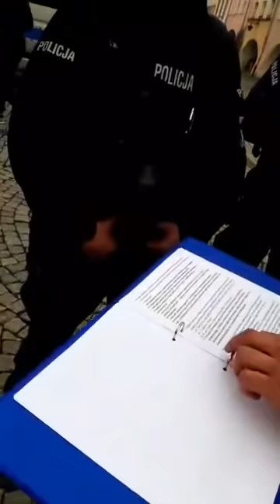Akcja uświadamiająca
Zapraszamy Polaków do tworzenia nowej Partii Polaków. Dość PIS PO PSL Lewicy i kłamstw POLITYKIERÓW. Władza musi być w rękach Suwerena. Trzeba zmian Konstytucji w art 4 Weto Obywatelskie i Referendum w celu odwołania Ministrów, Polityków, Prezydenta czy Rządu

Ekotester Soeks Ecovisor F4 do kupienia na stronie (hasło: "SOLIDARNI" daje 5% zniżki)

Rozmawiałem z Zarządem Laboratorium ALAB które ma swoje filie na terenie całej Polski i za pośrednictwem strony kupicie badanie na zawartość Glifosatu (Roundap) w swoim organizmie z 15% rabatem! Wystarczy podać przy płatności hasło rabatowe - SOLIDARNI. Dodatkowo z tym samym rabatem kupicie badanie na poziom witaminy D3.

Zakładajcie profile na VK, zapraszam na mój.